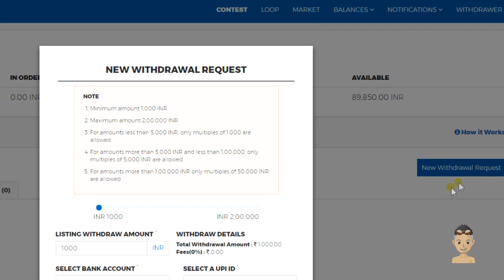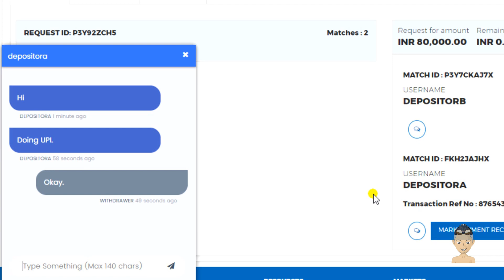How to Withdraw INR from Koinex INR wallet in Hindi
How to withdraw money from Koinex INR wallet to in your bank account
As Koinex is closed now here is WazirX to buy any cryptocurrency directly from PayTM/IMPS

Is it still hard for you to withdraw money from Koinex use this exchange WazirX